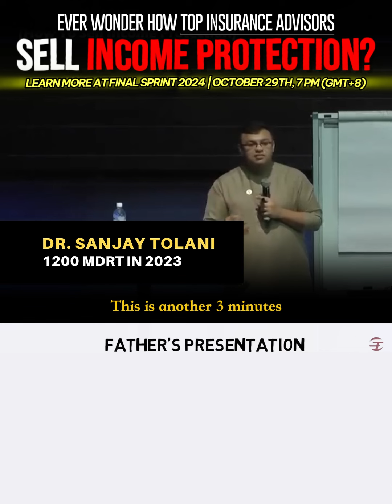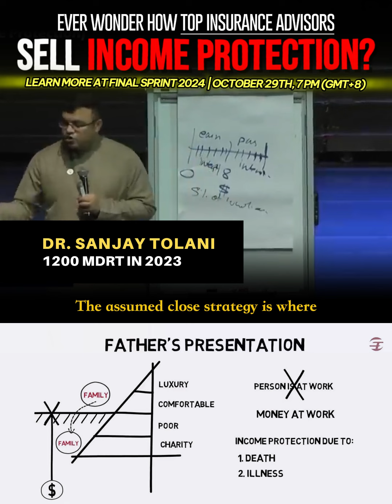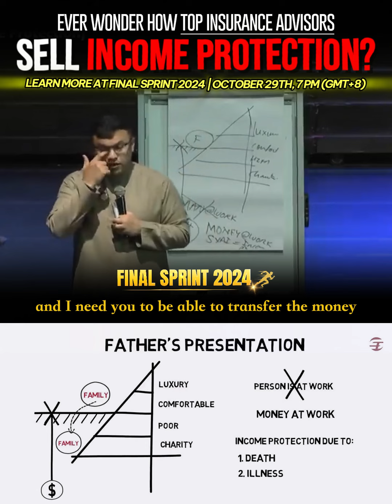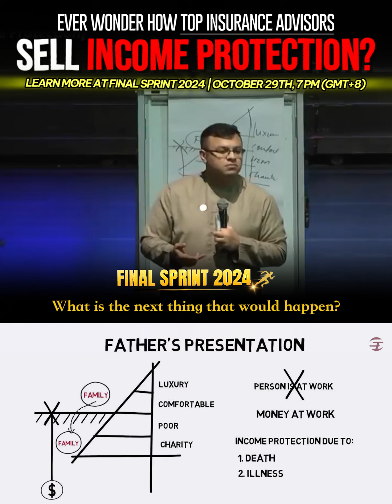Final Sprint 2024 - 29th Oct 7pm (GMT+8) | Dr. Sanjay Tolani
😨 Did you know that 80% of Financial Advisors are STRUGGLING to close more cases in the last 60 days of the year?

💡Here’s the problem many advisors don’t realize:When they meet their clients, they focus too much on products instead of starting conversations with value-driven concepts 💬. As a result, they miss the chance to truly engage prospects and close more cases in Q4 📉

They also fail to transition smoothly from chit-chat 🗣️ to meaningful discussions on financial planning 💼

That’s why, at Final Sprint 2024, we’ll be focusing on practical strategies to make these transitions seamless and impactful, helping you finish the year strong 💪